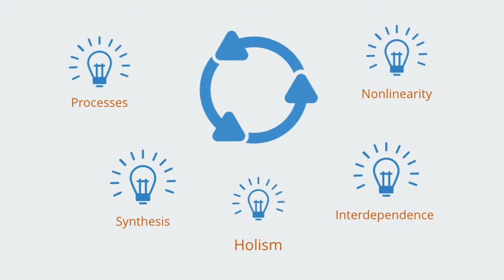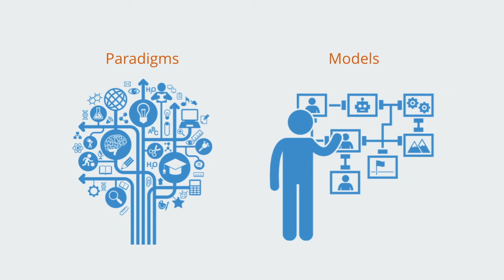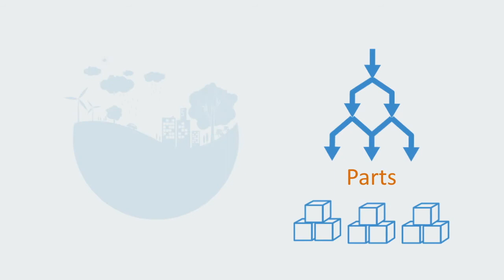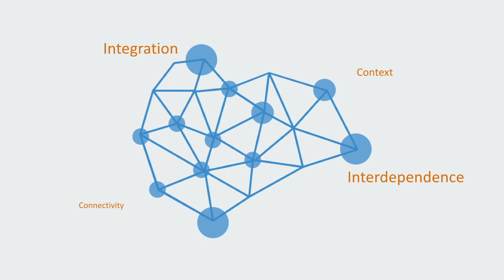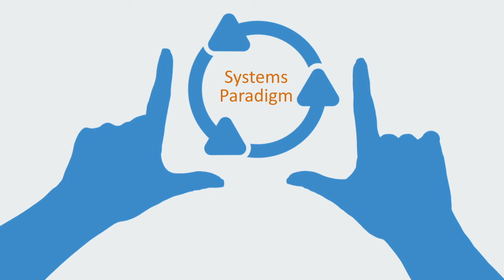Teoria dos Sistemas - Introdução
Este curso é uma visão geral dos conceitos fundamentais na teoria dos sistemas. Seu foco é em transmitir o que chamamos de “paradigma dos sistemas”, o que é o padrão básico dos princípios comuns a todas as áreas de pensamento e teoria dos sistemas. Este vídeo é uma introdução ao curso. Aqui você verá quais são os principais assuntos abordados durante os próximo vídeo bem como uma visão geral do paradigma dos sistemas.